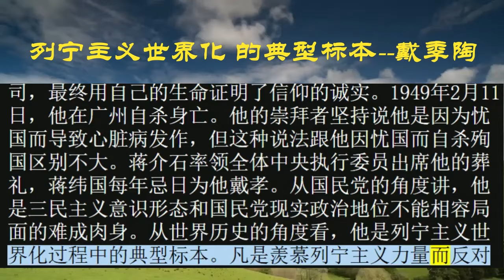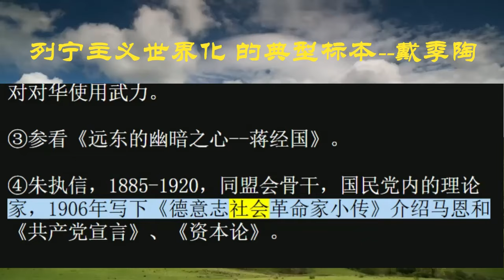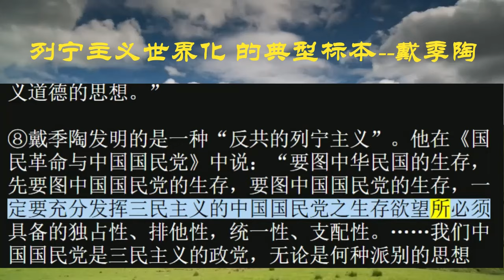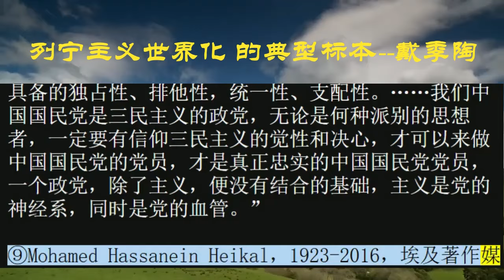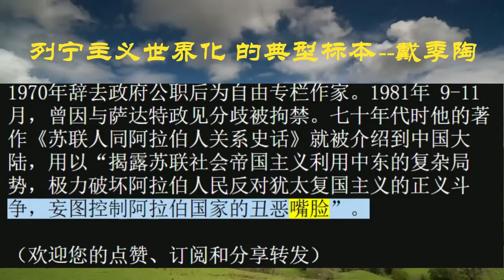列宁主义世界化的典型标本--戴季陶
从孙文主义的角度看，列宁主义政党可以变成一件有力的工具，服务于反对共产主义的目标。在这方面，他们没有看错。后来的纳赛尔和阿拉伯复兴社会党做出了非常相似的判断，在伊斯兰世界发挥了酷似孙文和三民主义在东亚的历史作用。戴季陶支持和策划四一二清党，从他的理论格局上讲是自然而然的。阿拉伯复兴社会党除了没有在形式上统一阿拉伯和伊斯兰世界以外，遵循了非常相似的政治时间表，首先利用苏联的支持发动列宁主义革命（西方不肯支持这种革命，西方支持的革命在没有殖民主义干涉的情况下又不能成功），然后通过清党消灭共产党同盟者和党内的共产党同情者。苏联通常对这种清洗无可奈何，出于反对西方的目的还是非得援助这种政府不可。土耳其的凯末尔主义者同样遵循从容共到剿共的模式，最后连反帝统一战线都放弃了。南京国民政府公开以凯末尔主义者自居，当时的土耳其还处在同时反对西方和苏联的阶段，迟至1939年才决心投入英法的怀抱，这种自我定位的意义可想而知。这种布局并非一定不能成功，但成功必须以放弃奥斯曼帝国和阿拉伯帝国的遗产为代价。国民党在后一方面的成功，恰好是后来失败的原因，相当于凯末尔为了收复叙利亚和塞浦路斯向英法开战，为此不得不再次依靠苏联危险的援助，将清党的效果付诸东流。在这种未曾发生的历史中，凯末尔的继承人只能逃往帝国主义归还的塞浦路斯，依靠帝国主义的怜悯，诅咒伊斯坦布尔鹊巢鸠占的苏维埃政权。